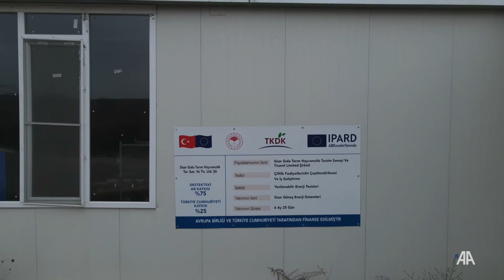Kastamonu'da sarımsak fabrikasının enerjisi güneşten karşılanıyor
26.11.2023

Kastamonu'nun Taşköprü ilçesinde Tarım ve Kırsal Kalkınmayı Destekleme Kurumundan (TKDK) destek alan girişimci, sarımsak işleme fabrikasının üzerine kurduğu güneş enerji sistemi ile elektrik üretiyor